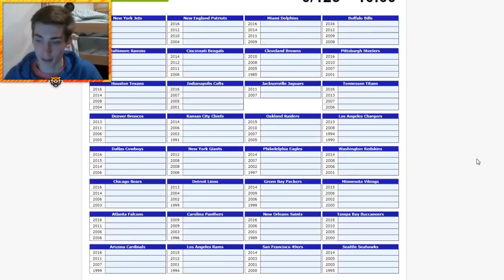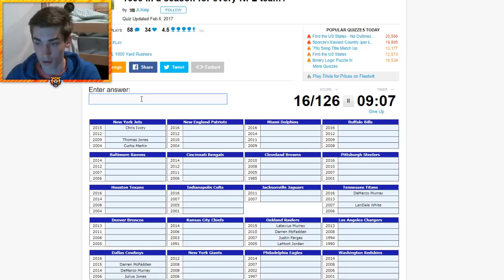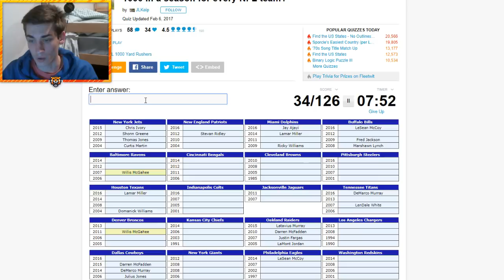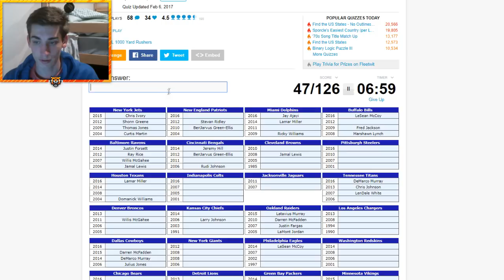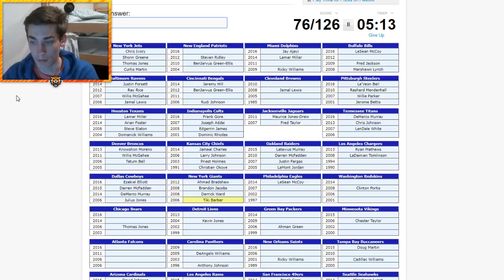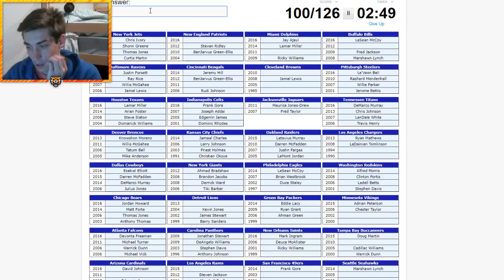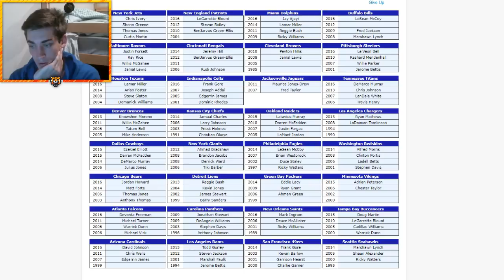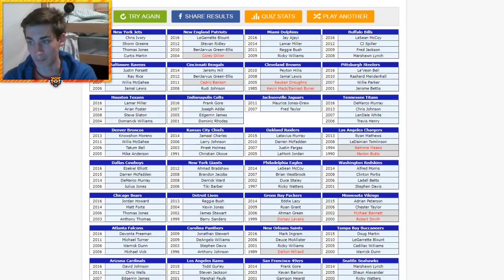The Last 4 1000 Yard Rushers for Every NFL Team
Bengal Merch!